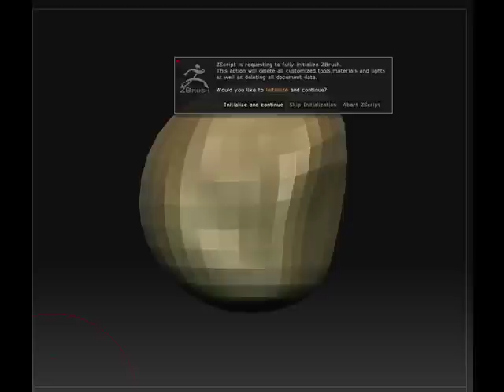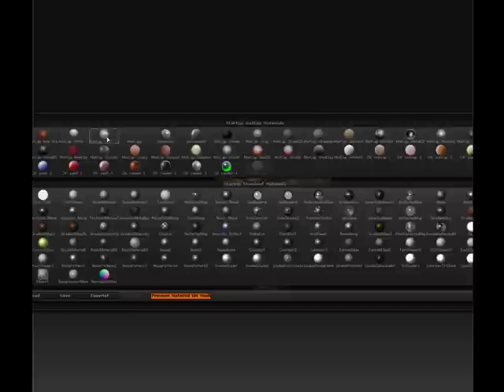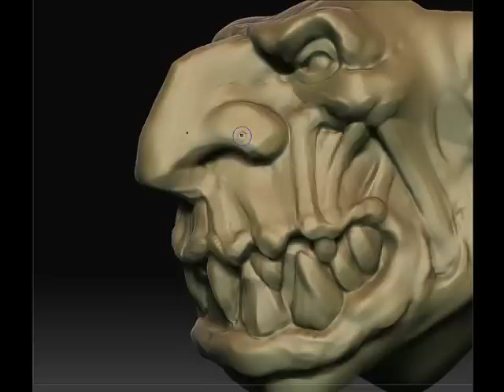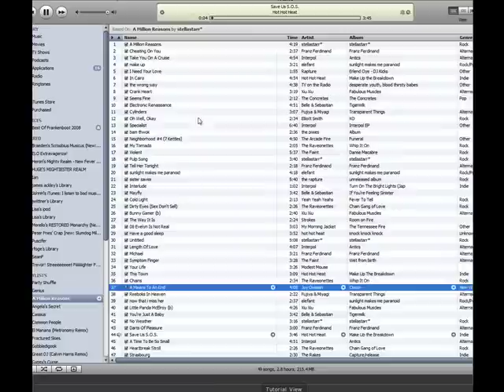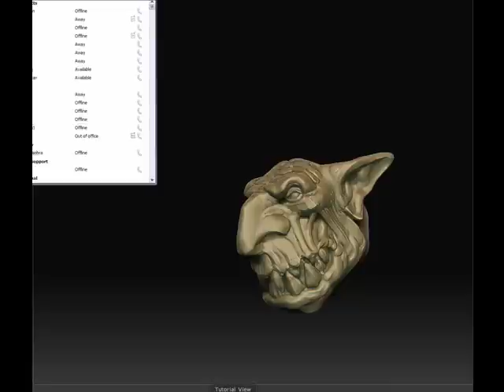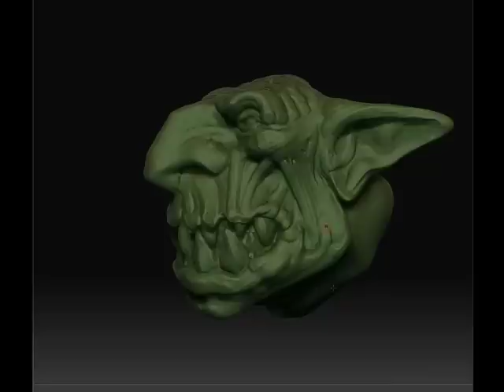Grot Zbrush Speedsculpt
About 40 minutes actual sculpt time. I screwed up and forgot to record a chunk of the video. Woops.